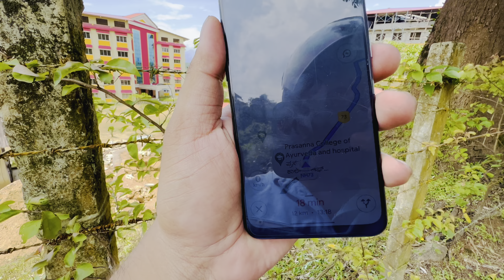Mangalore To Dharmastala-A Beautiful Ghaat Section Journey | Exploring Mangalore City bhaiyajivlogs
Hey Guys If You Like The Video Give It Like To This Video Hope You Will Enjoy Keep Supporting